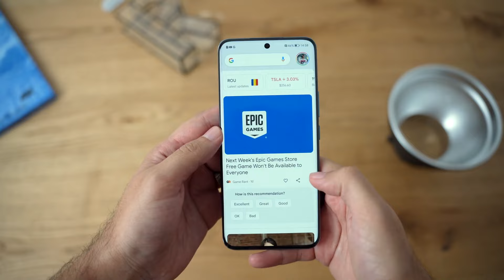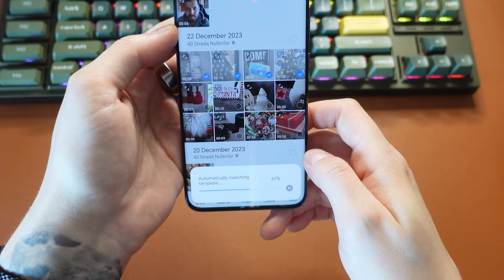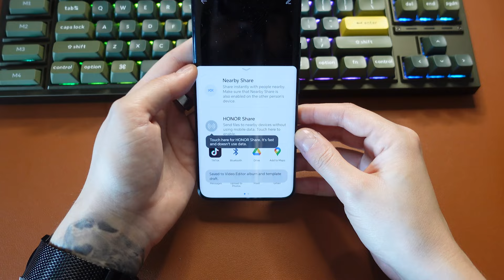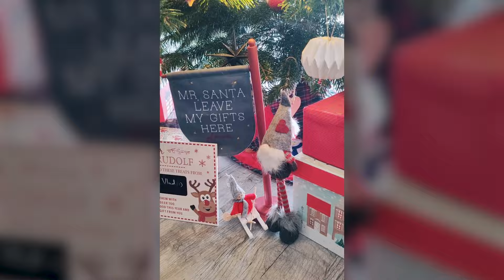Cum poți folosi AI pentru vloguri și social media pe Honor 90?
Un telefon devine astăzi un aliat în diferite momente din viață pentru noi, în funcție de interesele pe care le avem. Fie că vorbești de productivitate, de a te organiza, de a vorbi cu cei dragi sau de a face conținut. Toată lumea vrea să fie vlogger azi. Am vrut și eu, dar nu mi-a ieșit. Dar astăzi poți să fii vlogger pe Insta sau TikTok cu un telefon, nu-ți trebuie aparatură.

Honor 90 este un telefon lansat anul acesta și care te ajută să faci conținut pentru social media fără mare efort. Poți să faci conținut cu o cameră profesionistă, cu un prompter, așa cum o fac eu, să pui clipul în Premiere Pro, să plătești un abonament și să cauți grafică și burtiere. Sau poți să folosești Honor 90, filmezi, telefonul te ajută să editezi pentru content online cu ajutorul funcției de AI Vlog Assistant și tu trebuie să fii doar creativ. Tehnologia s-a simplificat enorm în ultima vreme, iar astăzi vom discuta despre acest aspect.

Voi folosi Honor 90 pentru a demonstra această funcție de AI Vlog Assistant prin a combina acest review tradițional, cu cadrele filmate cu ajutorul telefonului. Ce iese cu o cameră profesionistă? Ce iese cu Honor 90? Hai să vedem.

Pe scurt, Honor 90 e un telefon mid range cu un display excelent, de 6,7 inci și care are o rezoluție Full HD+ și culori vibrante, la o rată de refresh de 120 de Hz. În plus, e un ecran foarte luminos pe care să vezi conținutul. Honor a adus tehnologii de pe telefoanele sale mai scumpe pe acest dispozitiv, așa cum e Dynamic Dimming, pentru a reduce oboseală ochilor sau tehnologii pentru a reduce acel flicker ce nu se vede cu ochiul liber, dar care te afectează pe termen scurt.